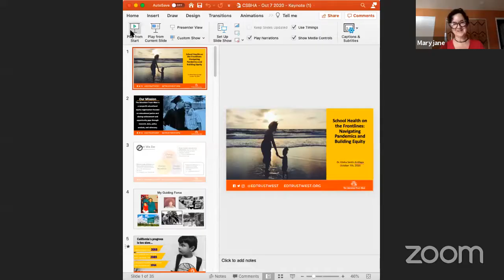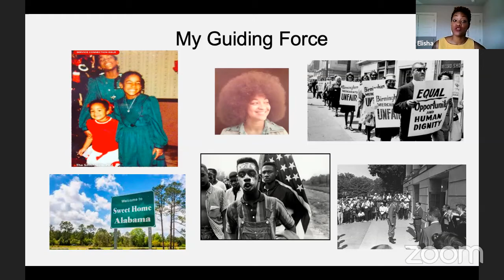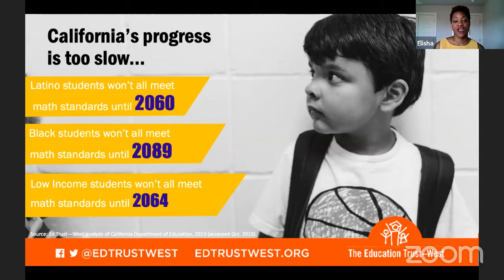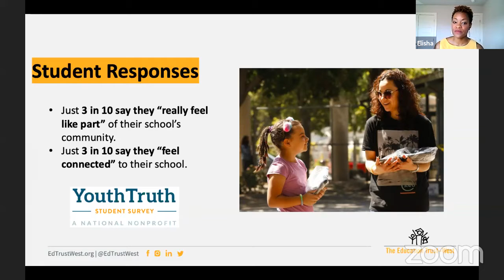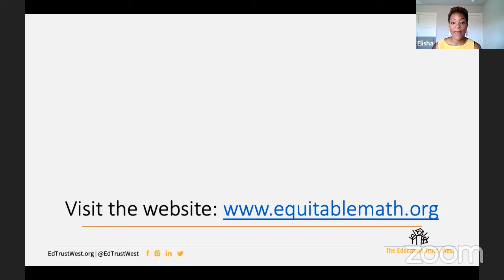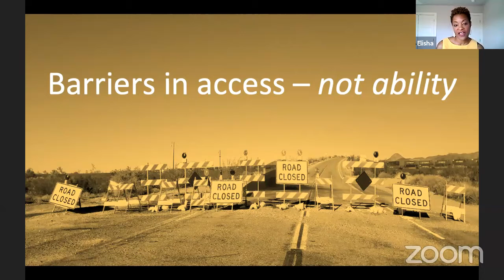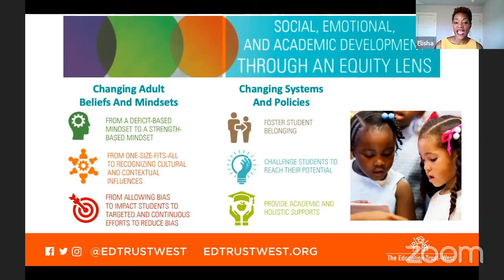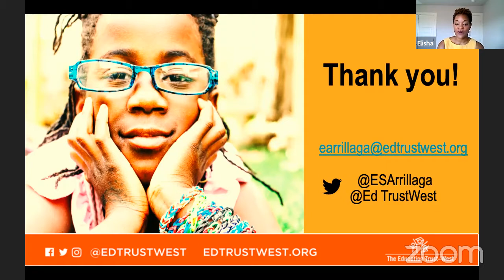Welcome With Tony Thurmond & Opening Keynote with Dr. Elisha Smith Arrillaga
Tony Thurmond, the California State Superintendent of Public Instruction welcomes attendees to the 2020 California School-Based Health Alliance virtual conference. Dr. Elisha Smith Arrillaga, the Executive Director of The Education Trust-West, and a thought leader on education policy in California, delivers our keynote address. Dr. Smith Arrillaga leads The Education Trust-West's work centering education as a key racial and economic justice issue and has extensive expertise in leading initiatives using multiple strategies for impacting state policy—leveraging direct action, research, media, and policymaker engagement.